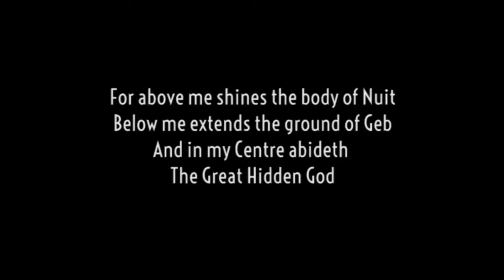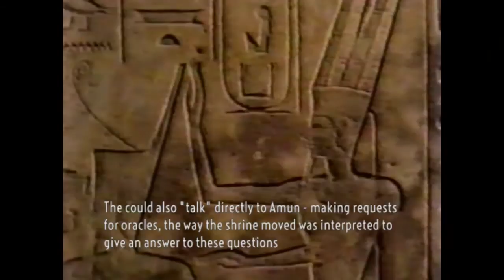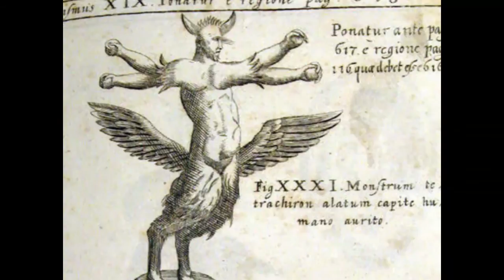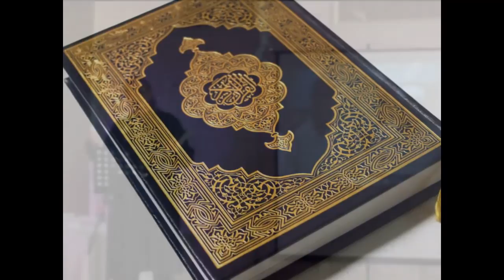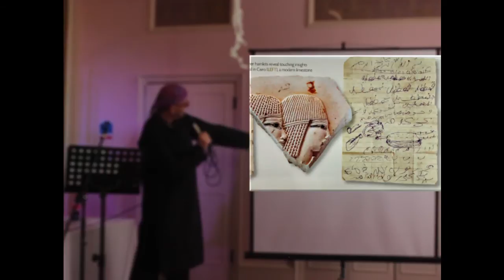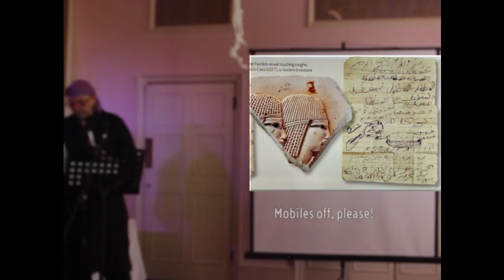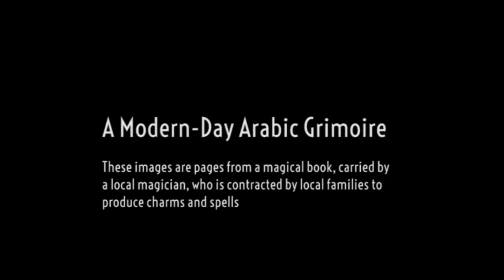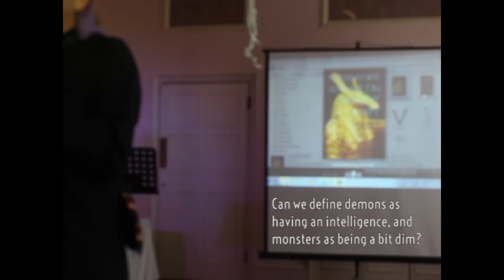Visible College, Mogg Morgan: The Pharonic Shaytan, Daemons of Ancient Egypt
Mogg Morgan presenting on: The Pharonic Shaytan, Daemons of Ancient Egypt at The Visible College